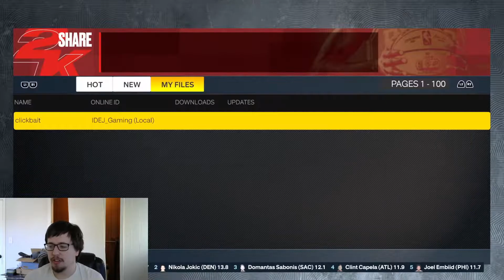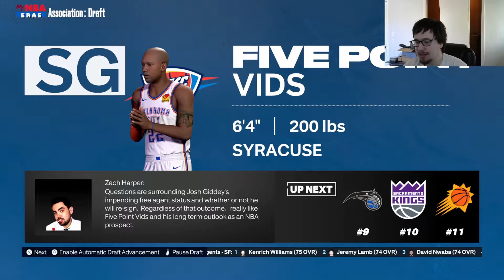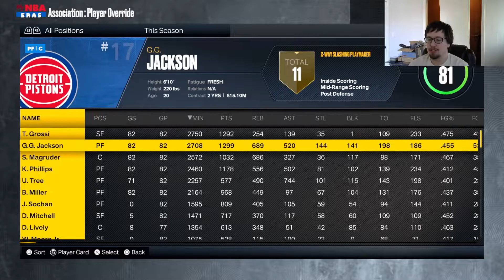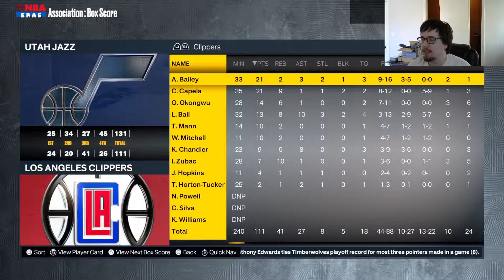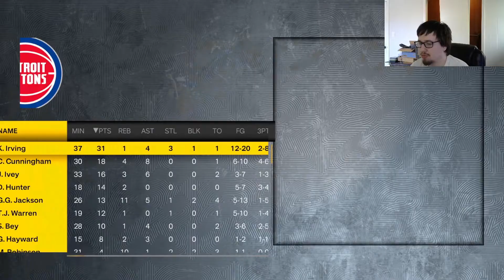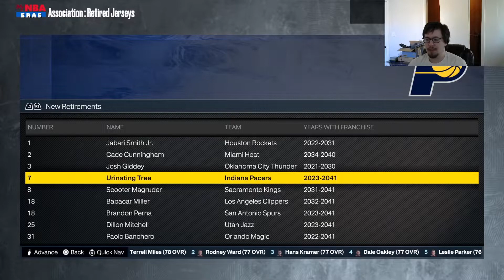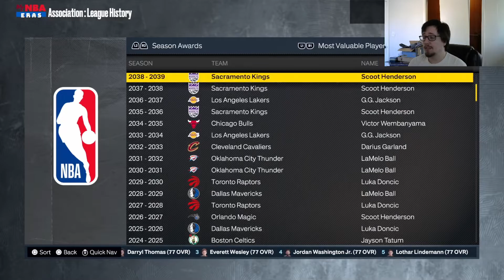NBA 2k23 Clickbait Sports Career Simulation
I created all five of the Clickbait Sports guys in NBA 2k22 and simulated their entire careers to see who would have the best career!